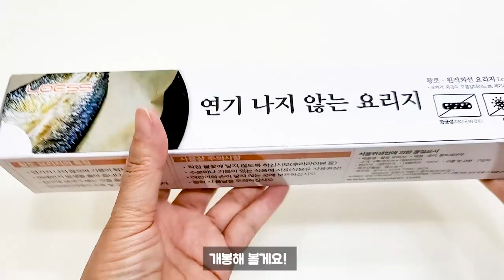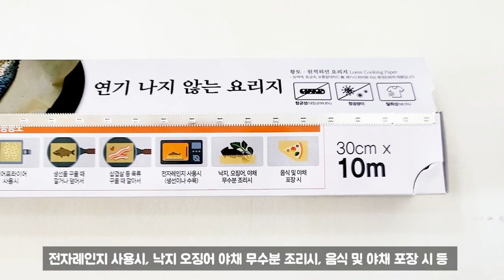종이호일 로이스 연기나지않는 황토요리지 에어프라이어호일 진짜 연기 1도 안나네요~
프라이팬이나 에어프라이어로 요리할때 연기나고 기름튀고 난리도 아니었는데
에어프라이어 종이호일 요거 아주 마음에 쏘옥!
연기도 안나고 종이호일 걷어내면 설거지걱정 하나 없고 깔끔해서 너무 좋네요~

집에서 고기구울때 베란다에 신문지깔고 구울때도 있었는데
이제 요리지깔고 실내에서 구워보세요~
황토 원적외선 효과로 음식의 수분과 육즙을 잡아주어 더욱 촉촉하게 만들어주어 맛을 살려주고요~
사용후 요리지만 버리면 간단!
자연퇴비화 되기 때문에 친환경적이라 더욱 마음에 쏘옥 드네욤.

감사합니다.